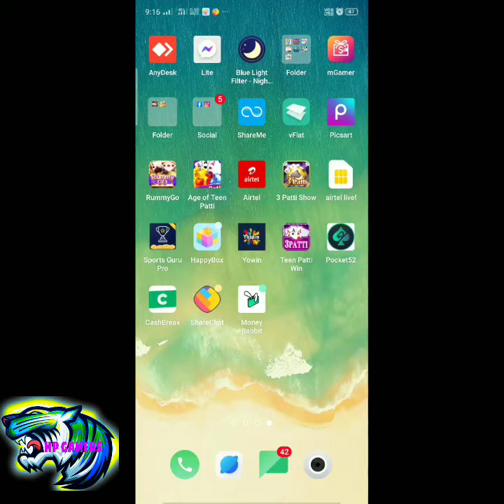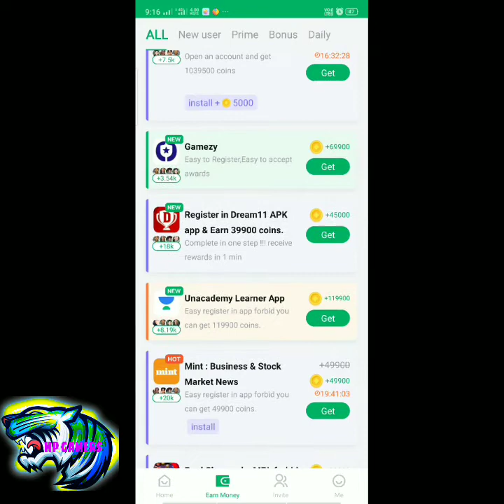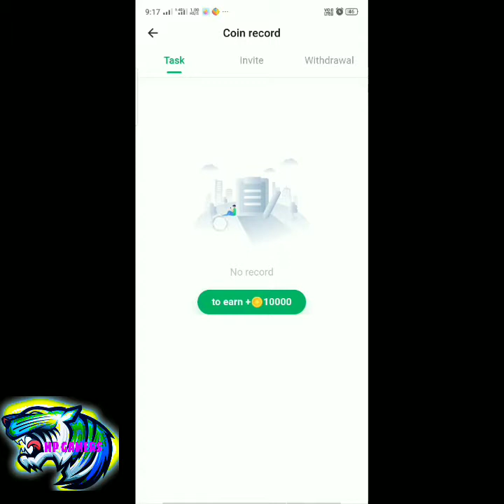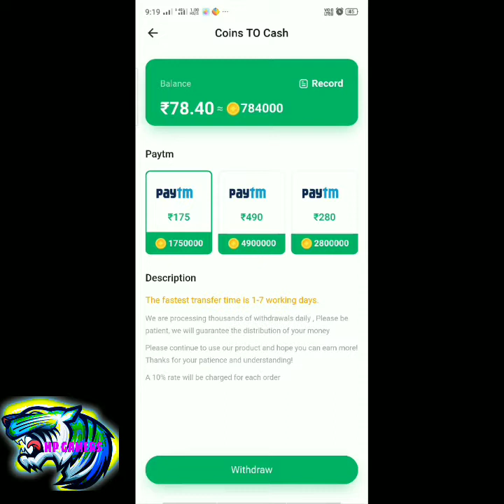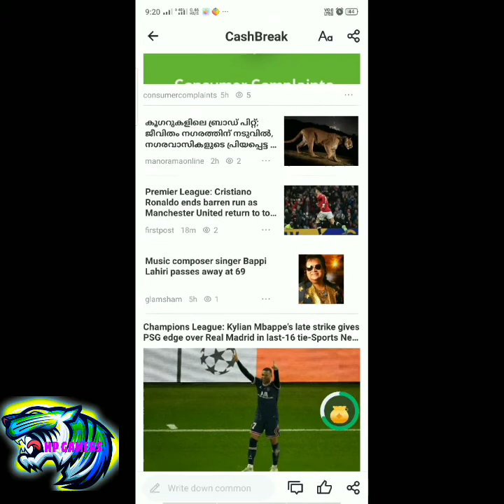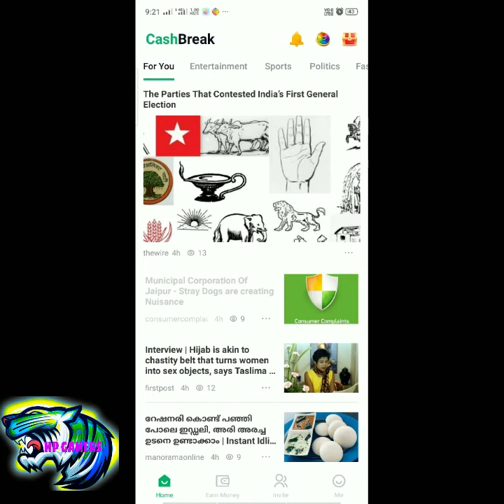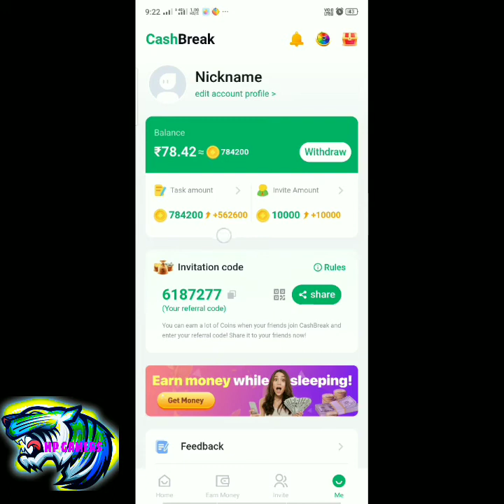Daily income karo 200-300//Cash Break app Real or Fake//New Income app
Refer Code-6187277
Daily 200-300 income koro
Free Income App
Daily earn 200-300
Minimum Withdrawal-175rs
App Name -Cash Break